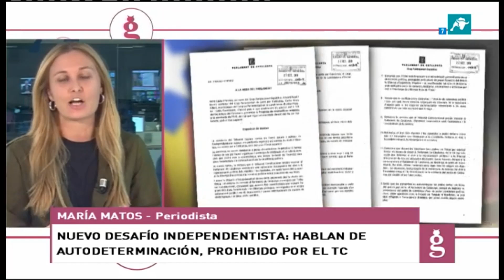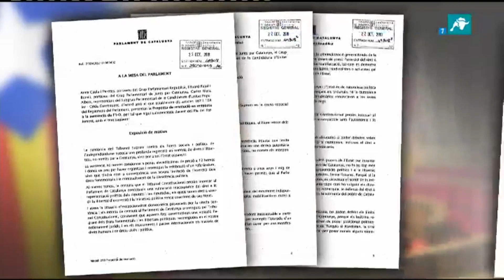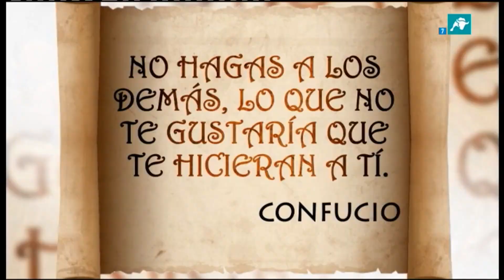El Parlament se burla del Tribunal Constitucional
El nuevo desafío del independentismo al Tribunal Constitucional. Los partidos independentistas desoyen la advertencia del Alto Tribunal y rechazan la  sentencia del Supremo sobre las  penas para los líderes golpistas por el 1-O. Tampoco aceptan ver frenado su camino hacia la autodeterminación.

Una nueva resolución del Parlament vuelve a cargar contra la justicia española. Mientras tanto, el presidente catalán, Quim Torra, evita responder preguntas incómodas a los periodistas.

¿Considera Torra que puede producirse un conflicto civil y sangrante en Cataluña?  No se pierdan su respuesta en el siguiente vídeo.